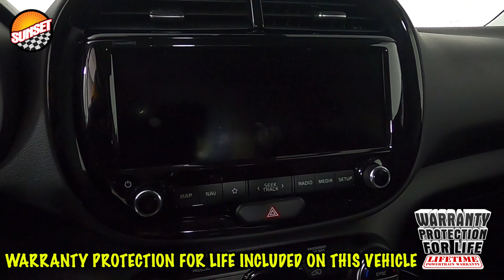2020 Kia Soul EX Hatchback KNDJ33AU8L7042071